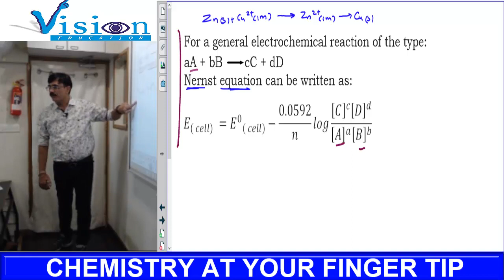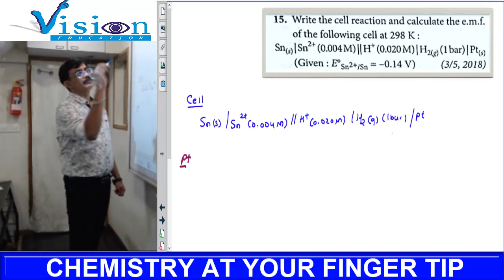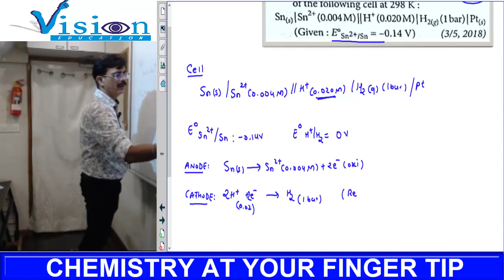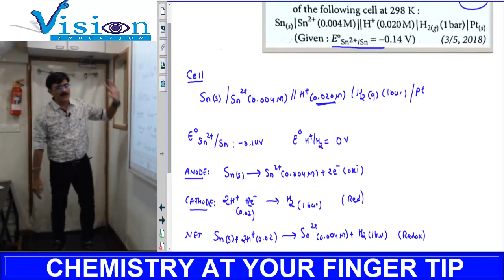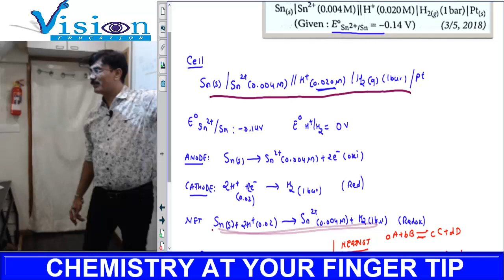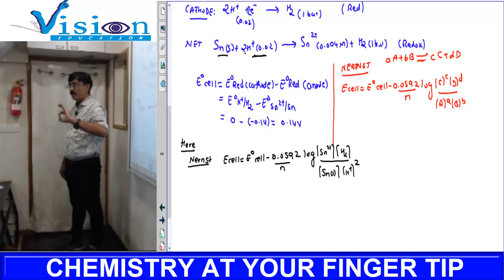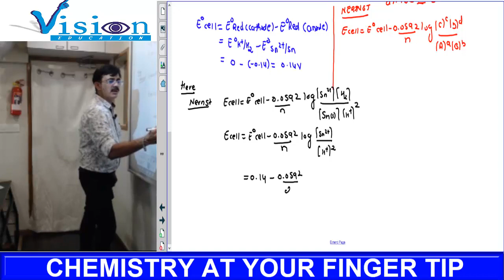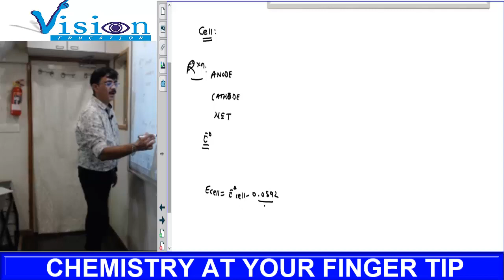CONCEPT 2 1 NUMERICAL NERNST EQUATION PART 1